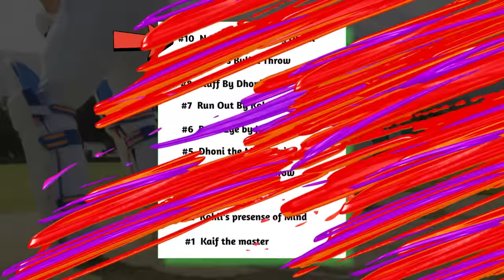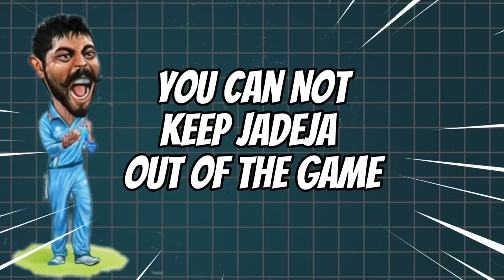क्रिकेट में ऐसा रन आउट कभी नहीं देखा होगा आपने | Cricket Musing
Top 10 Run Outs in Cricket History ever

In This Video, We'll discuss the most famous runouts by Indian players ever, the content includes run outs by Dhoni, Jadeja, Kohli and Kaif.

Must read books for a cricket fan
Sachin Tendulkar's Biography
Yuvraj Singh's Biography

My favourite books(For success in life)
Think and Grow Rich
Steve jobs
Dr. APJ Abdul Kalam - WINGS OF FIRE
Nikola Tesla - My Invention

Setup you should definitely buy
Microphone(Similar to mine)
Laptop(Similar to mine)
PC(Similar to mine)